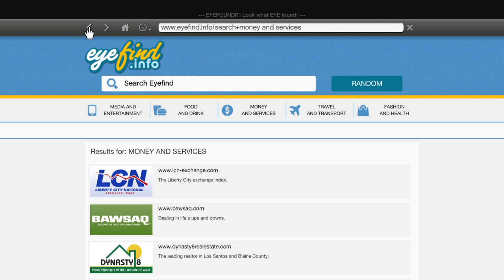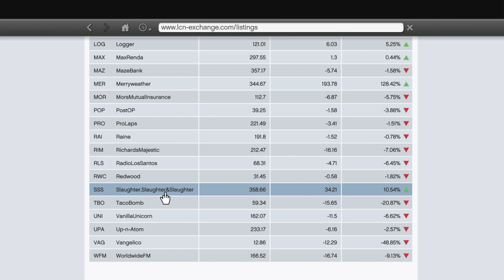Unlocking the Most Secret Features in Grand Theft Auto V: Full Gameplay Walkthrough Demo #21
Welcome to our Grand Theft Auto V gameplay walkthrough! In this video, we'll show you 10 insane things you never knew you could do in the game. From hijacking airplanes mid-flight to robbing banks and causing mayhem on the streets of Los Santos, we'll guide you through the game's most exciting and unpredictable moments.

Our walkthrough also includes tips and strategies to help you dominate the game and unlock its most secret features. Whether you're a seasoned GTA V player or new to the series, you'll find something in this video that will take your gameplay to the next level.

So sit back, relax, and join us on this journey through the game that keeps on giving.

topics covered in this video:
gta v
gta v grand theft auto v
grand theft auto v обзор
grand theft auto v trailer
theft
grand
grand theft auto v 2022 review